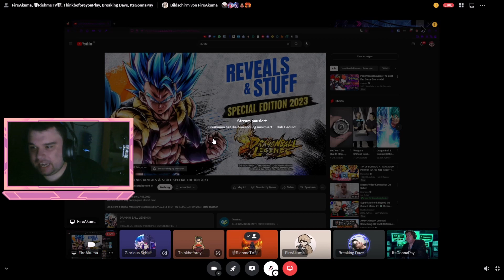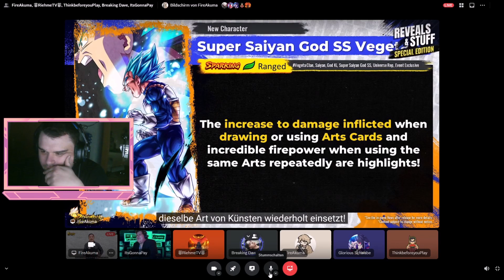5th Anniversary LF Goku & Frieza Reaction // mit ULTIMATIVER SON GOHAN SCHTRIM / Dragonball Legends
5th Anniversary LF Goku & Frieza Reaction //  mit ULTIMATIVER SON GOHAN SCHTRIM / Dragonball Legends Deutsch